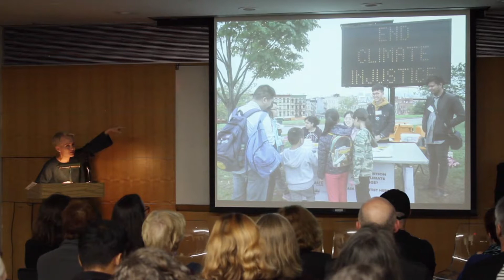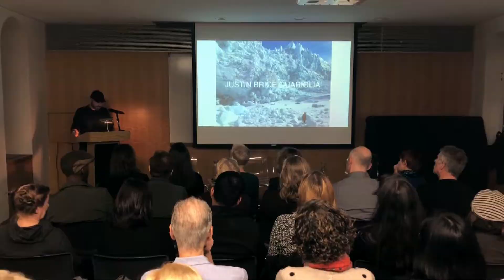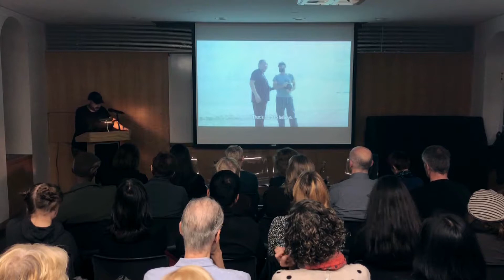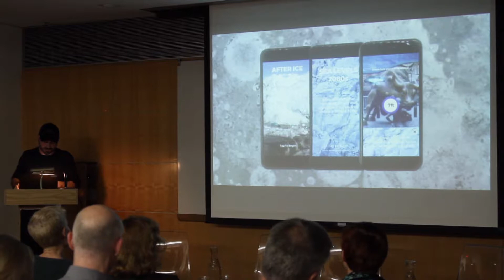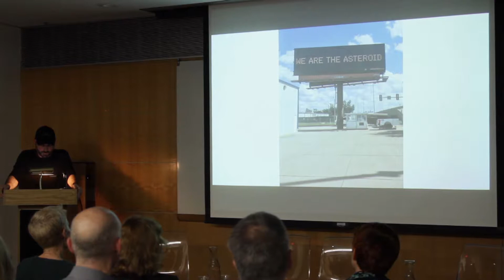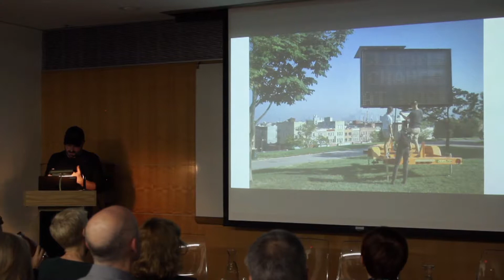Climate Change and Activism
Deutsches Haus at NYU presents a conversation on "Climate Change and Activism" between Miranda Massie, the founder of the U.S.'s first museum on climate change; the artists Peggy Weil and Justin Brice Guariglia; and Elke Weber, Professor of Psychology and Public Affairs at Princeton University.
Deutsches Haus at NYU - October 29, 2018

After decades of inaction, the effects of climate change and extreme weather surround us regardless of where we live. There is the distinct sensation confirmed by recent studies that the time to act on climate change is running out. This panel discussion will focus not only on the intersection of climate change and activism, but also on that of science and art. What role does and can the museum play as a location of cultural, political, and social change? Can a museum with its intellectual but also emotional appeal, convince visitors to be better advocates for the climate? How can one move visitors of such a museum to take the lessons learned and apply them to the reality at hand?

This discussion is part of "The State(s) We're In: A New Age of Transatlantic Relations," a series of six talks presented by Deutsches Haus at NYU that address an array of important topics that are currently intensely debated in both Germany and the United States, and are of political and sociopolitical relevance in both countries: threats to democracy; economic inequality and populism; migration and art; civil society and political engagement; climate change and activism; and educational policy and academic freedom.

Over the last two decades, the artist and environmental activist Justin Brice Guariglia (b. 1974) has developed a unique transdisciplinary art practice working in collaboration with scientists, philosophers, and journalists to explore the important ecological issues of our time. In 2016, Guariglia became the first artist to fly on earth science missions with NASA. His solo show Earth Works: Mapping the Anthropocene, which received an NEA grant, is currently on display at the Fisher Museum of Art at USC in collaboration with the Natural History Museum of Los Angeles. His work entitled “WE ARE THE ASTEROID” is currently on display in Storm King Art Center’s climate-focused show Indicators: Artists on Climate Change, and as a public art installation on the Chicago Navy Pier.

Miranda Massie is the Founder and Director of the Climate Museum, which is finishing its first year of public programming having presented two exhibitions, In Human Time and Climate Signals, in addition to a range of other events. Her board service has included the Center for Popular Democracy and a large Head Start organization serving the children of migrant farmworkers. She was a Wasserstein Public Interest Fellow at Harvard Law School and a Mentor-in-Residence at Yale Law School.

Elke U. Weber is a Professor of Psychology and Public Affairs at Princeton University where she holds the Gerhard R. Andlinger Professorship in Energy & the Environment and directs the Behavioral Science for Policy Lab. In her prior appointment at Columbia University, she co-directed the Earth Institute's Center for Research on Environmental Decisions and the Center for Decision Sciences. She is an expert on behavioral models of decision-making under risk and uncertainty, investigating psychologically and neurally plausible ways to model individual differences in risk taking and discounting. She has served on advisory committees of the U.S. National Academy of Sciences related to human dimensions in global change, and as lead author in Working Group III for the 5th and 6th Assessment Report of the U.N. Intergovernmental Panel on Climate Change (IPCC).

Peggy Weil is an artist whose works explore our relationship with our changing physical, digital, and sociopolitical landscapes. Her work is multidisciplinary, ranging from digital media, VR and games, to large-scale video projection and print.  Her series of Underscapes and Overscapes extend our view of the landscape to the deep time and deep space of climate change. 88 Cores, The Climate Museum’s inaugural exhibition in NYC, was featured at the United Nations for the Secretary General’s address on Climate Action in 2018. A graduate of Harvard University and MIT’s Media Lab, her work has been exhibited internationally including CURRENT: LA Water in Los Angeles; The Climate Museum in NYC, MMOMA in Moscow and LABoral in Spain. Currently, her 3D Wallpaper is on view at the Los Angeles County Museum of Art.

"The State(s) We're In: A New Age of Transatlantic Relations. Climate Change and Activism" is supported by the Transatlantic Program of the Federal Republic of Germany with funds from the European Recovery Program (ERP) of the Federal Ministry for Economy and Energy (BMWi).